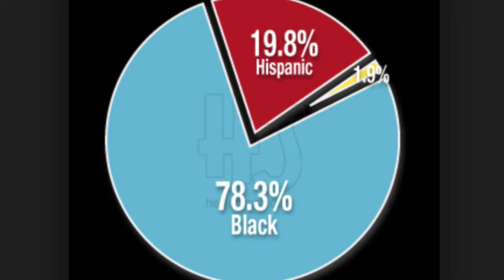A cop wants you to know Black crime in Chicago is not just in the hood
TownHall: “Heroic.”

xxx